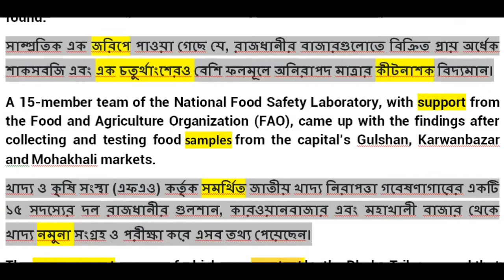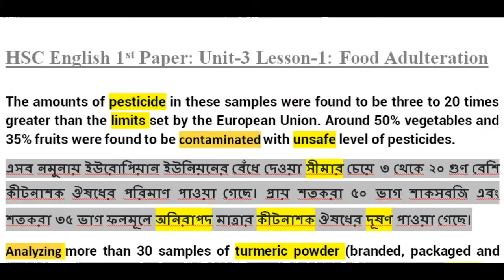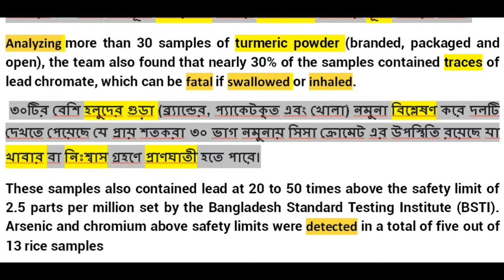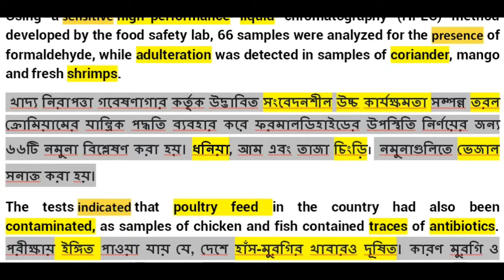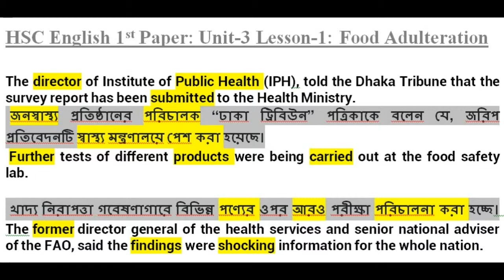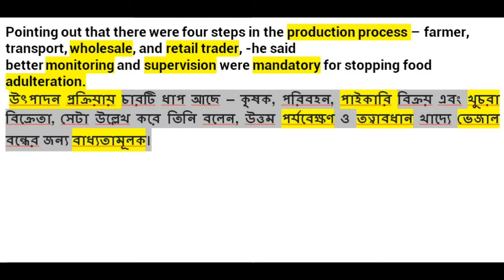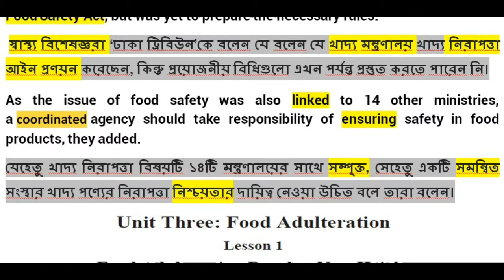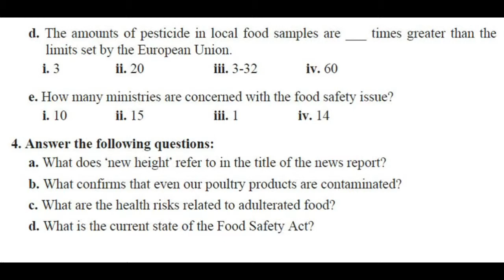HSC English 1st Paper Unit- 3 Lesson -1 Food Adulteration: প্রতিটি লাইন এর বাংলা অর্থসহ লিখিত আছে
HSC English 1st Paper Unit- 3 Lesson -1  Food Adulteration
Unsafe levels of pesticides are present in around half of the vegetables and more than a quarter of fruits sold in the capital’s markets, a recent survey has found.
A 15-member team of the National Food Safety Laboratory, with support from the Food and Agriculture Organization (FAO), came up with the findings after collecting and testing food samples from the capital’s Gulshan, Karwanbazar and Mohakhali markets.
The survey report, a copy of which was acquired by the Dhaka Tribune, read that nearly 40% of 82 samples of milk, milk products, fish, fruits and vegetables contained banned pesticides such as DDT, Aldrin, Chlordane and Heptachlor.
The amounts of pesticide in these samples were found to be three to 20 times greater than the limits set by the European Union. Around 50% vegetables and 35% fruits were found to be contaminated with unsafe level of pesticides.